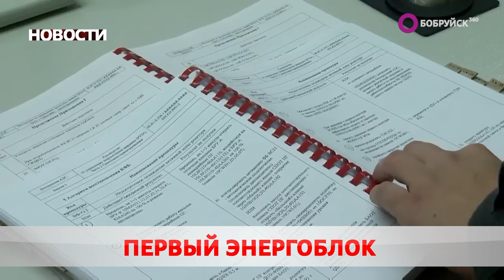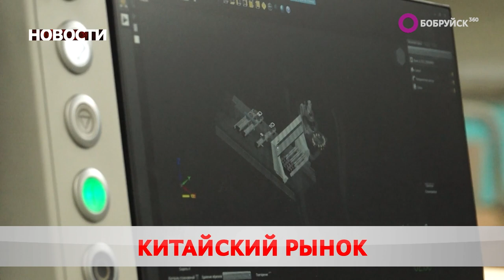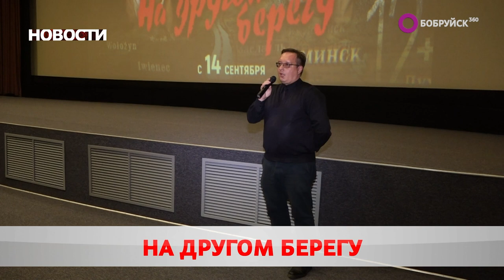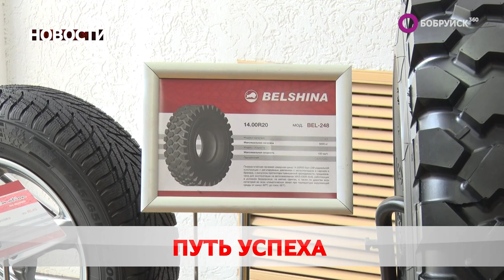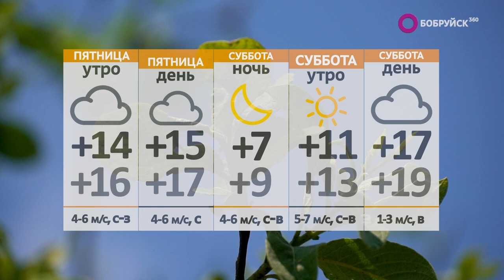Новости 14 09 23